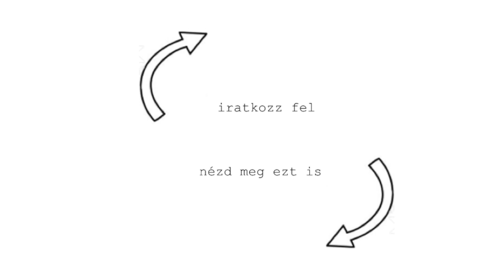Kérdezz - Felelek: Mikor jön a kistesó? Honnan tudtad, hogy Dávid az igazi? / Viktoria Bolla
Régóta ígérgettem egy ilyen Q&A, azaz Kérdezz-Felelek videót, amiben picit személyesebb dolgokról is mesélek, így összeválogattam kezdésnek a leggyakrabban felmerülő kérdéseket, amiket tőletek kapok.